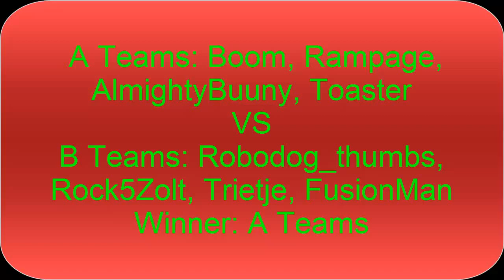Total Annihilation Escalation 88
Ha tetszett a like-ot és feliratkozók! :)